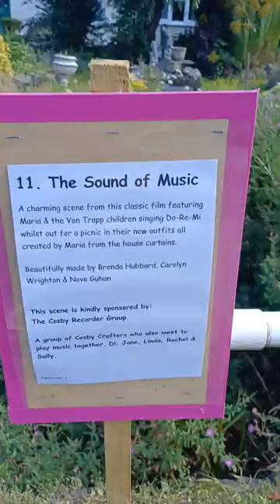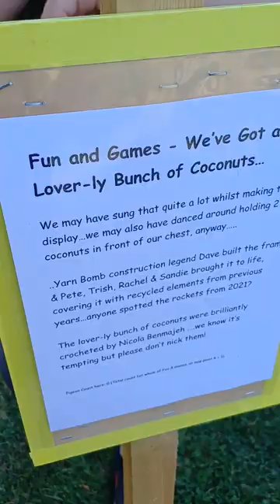24 August 2023